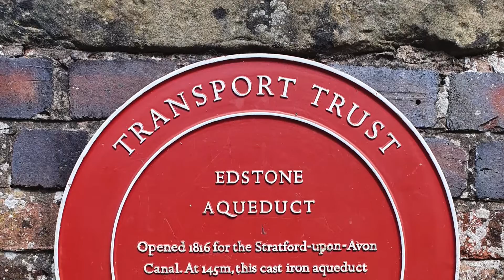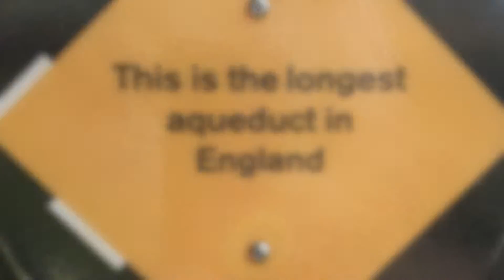Edstone Aqueduct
A summer's day out in the country at Edstone Aqueduct and what a fantastic day it was.

Equipment used:

Kodak Tripod

Edited with iMovie on a Macbook Pro